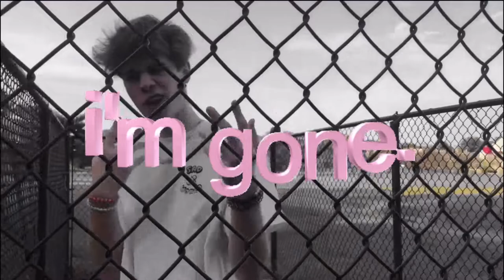Dior Gior - When I'm Gone (Official Music Video)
Comment What Songs I Should Do Next!